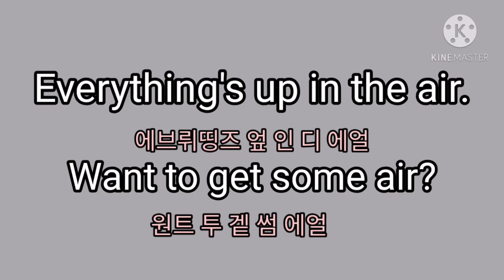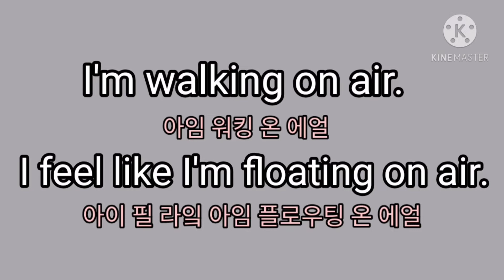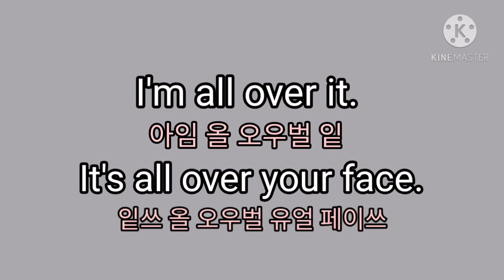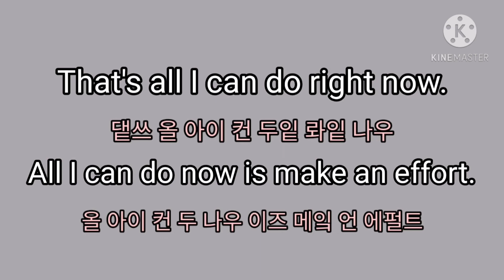[미드영어] AmericanDramaEnglish ahead air all이 들어간표현익히기 | 미드 속 영어문장과 응용표현 익히기 | 한글 발음 표기와 해석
미드영어.ahead, air, all이 들어간 미드 속 문장과 활용문장 익히기